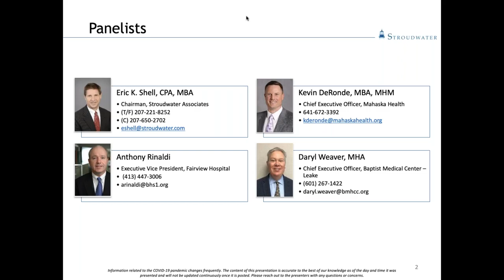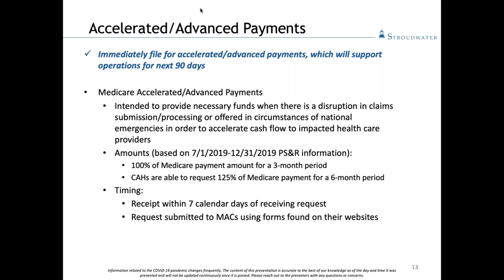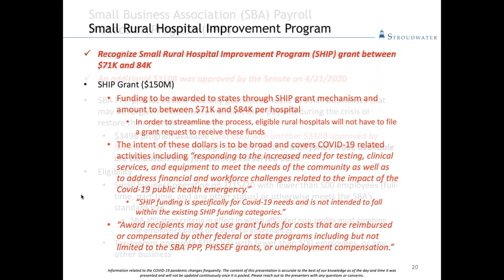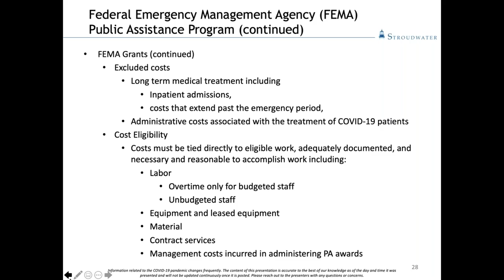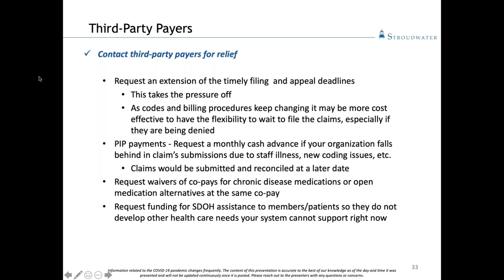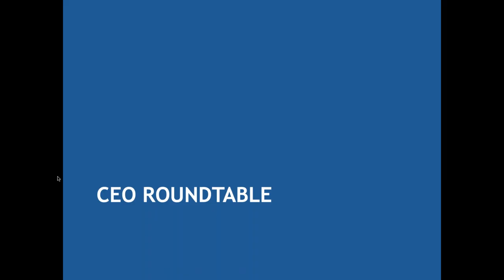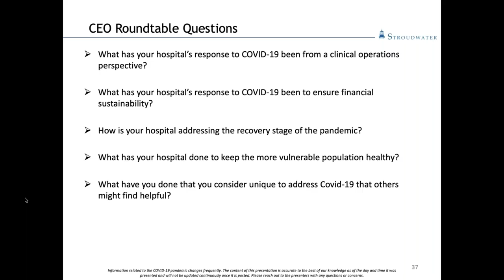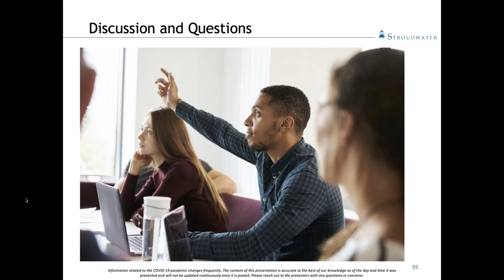Webinar Recap - Emergency Cash Flow Planning Update with CEO Roundtable Response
During this webinar, learn from a group of leading rural and community health system CEOs as they share their responses to the pandemic and dealing with financial and operational challenges.